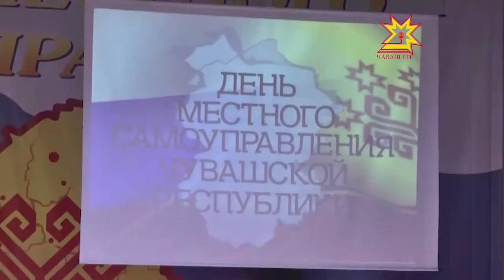Вырăнти хăй тытăмлăх кунĕ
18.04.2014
19-мĕш ĕмĕрте иккĕмĕш Александр патша земство тата хула реформине ирттернĕ, вăл вырăнти хăй тытăмлăх органĕсен ĕç-хĕлне йĕркелесе янă. Унтанпа чылай улшăну пулса иртнĕ. Халĕ вырăнти хăй тытăмлăх органĕсен хăйсен уявĕ те пур. Ăна ака уйăхĕн 21-мĕшĕнче паллă тăваççĕ. Шупашкарта уява кăшт маларах палăртрĕç.